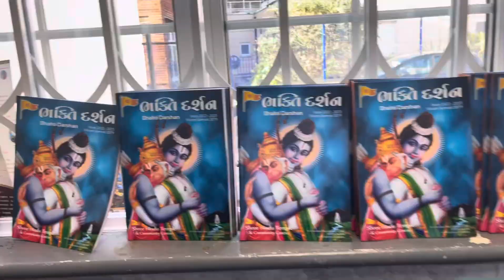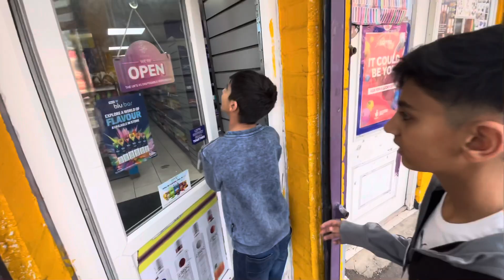રામનવમી ની હાર્દિક શુભકામના | Happy Ram Navmi | UK Leicester❤️